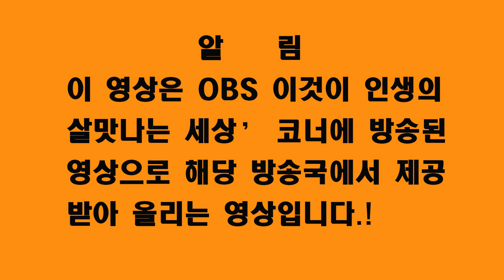OBS 살맛나는 세상 - "이것이 인생이다 "방송 분량 [Master Hwang TV]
얼마전 OBS 살맛나는 세상 (서울 지방 외에는 MBC) - '이것이 인생이다'
에 방송된 영상을 OBS 제작진께서 보내주셔서 업로드 합니다.